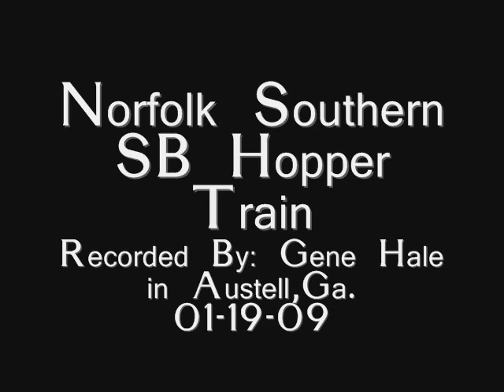Norfolk Southern Southbound Hopper Train in Austell,Ga 01-19-09©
Norfolk Southern Southbound Hopper Train in Austell,Ga.